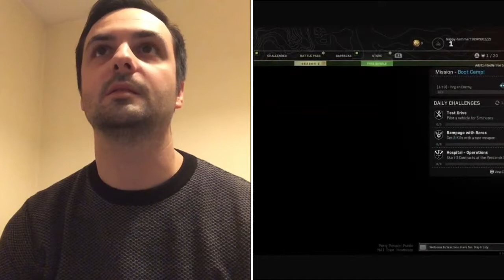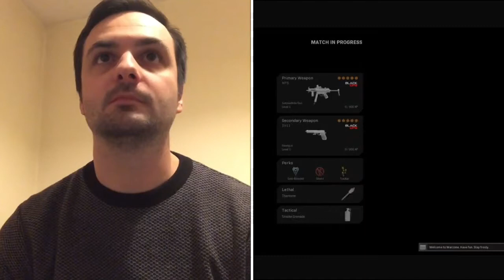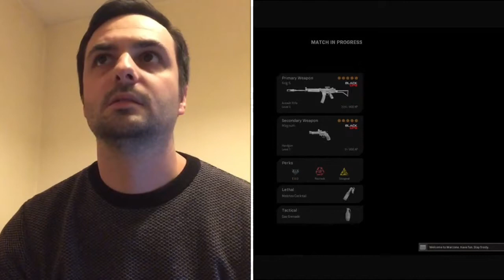Playing Call of Duty Warzone for the first time! [with FACECAM] FUNNY MOMENTS! WATCH HERE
Playing Call of Duty Warzone for the first time! HELP ME!!?? [with facecam]. You can all see here how I cope with playing the game for the first time ever! FUNNY MOMENTS! WATCH HERE